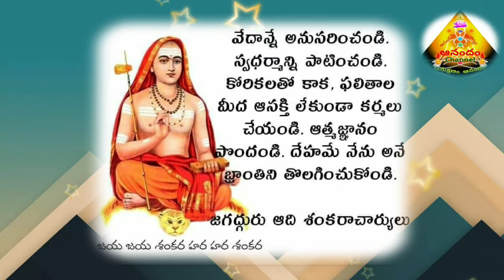Anandam Channel#Patriji Daily Messages#21.12.2020#పత్రీజీ ప్రతిరోజు వ్రాస్తున్న జ్ఞాన సందేశాలుAudio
పితమహా బ్రహ్మర్షి సుభాష్ పత్రీజీ గారు ప్రతిరోజు చదువుతున్న ఇంగ్లీష్ పుస్తకం (Thinking & Destiny ,
written by Har world W.Percival )నుండి కొన్ని రచనలు స్వయంగా రాస్తారు, ఆ రచనలను తెలుగులోనికి అనువాదం వైజాగ్ అనురాధ మేడమ్ గారు చేస్తారు.
గురూజీ సందేశాలు పండిత, పామురులకు,సైతం ప్రతిరోజు చేరాలని మరియు శాశ్వతంగా ఉండాలని ,అందరూ విని ఆనందంగా జీవించాలని.
మన "Anandam Channel " చేస్తున్న చిరు ప్రయత్నము ను,ఆదరిస్త్రాని ,ఆశిస్తున్నాము.